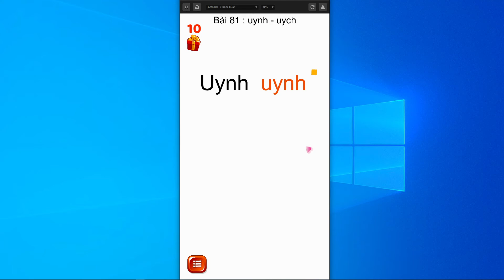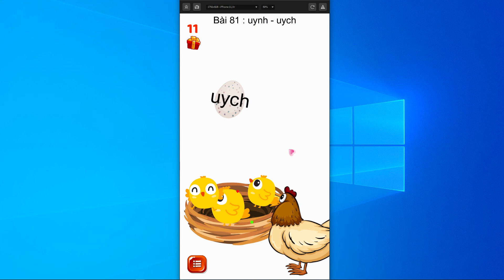Tiếng Việt 1 - Bài 81: uynh